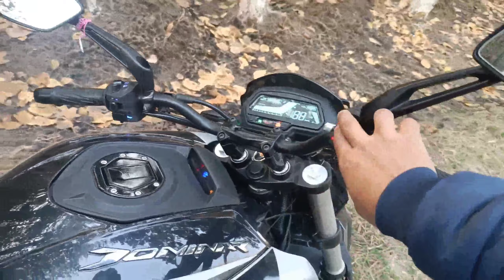Dominar 250 Bikeo Skanggipa Songchi re.anga // Nono koba kni ratatjok // 3,00,000 ni Natok pe.susa.a